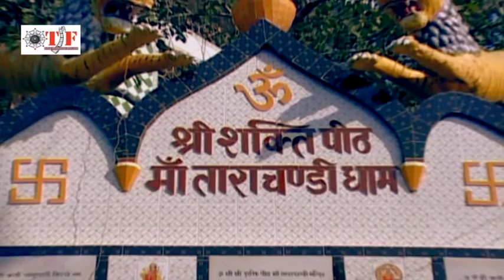Tohari Duariya Bajhiniya Roye | Bhojpuri Devi Geet | Rakesh Mishra | HD Bhojpuri Jagara Stage Show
Album : Maai Ho Aaja

Song : Tohari Duariya Bajhiniya Roye

Writer : Govind Bidarthi, Kamal Kishor , Aravind Tiwari , Arun Bihari ,Dinesh Dilkash

Watch" Tohari Duariya Bajhiniya Roye "On Team Flms Channel